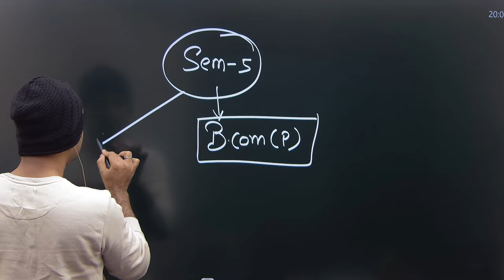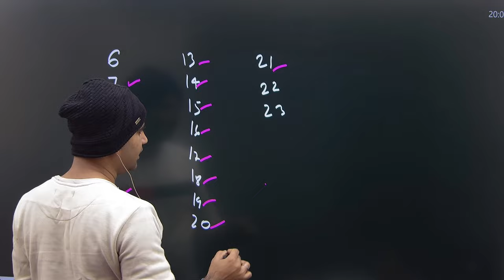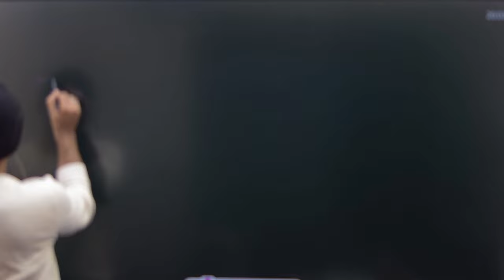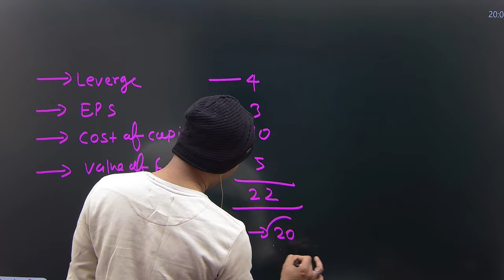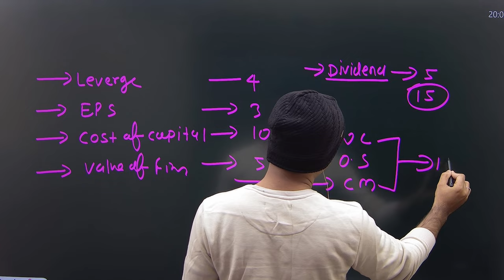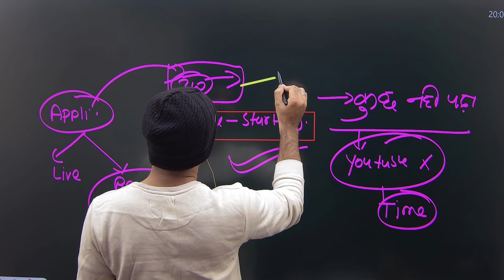HOW TO STUDY FINANCIAL MANAGEMENT IN 15 DAYS 15DAYS MASTER PLAN FINANCIAL MANAGEMENT ||BY ANUJ SIR